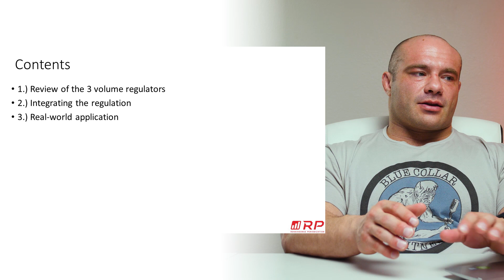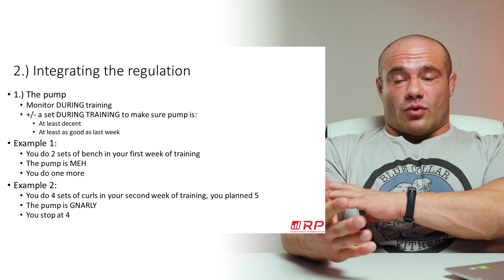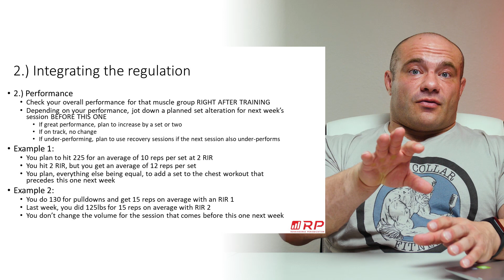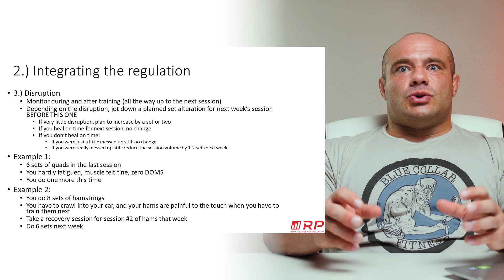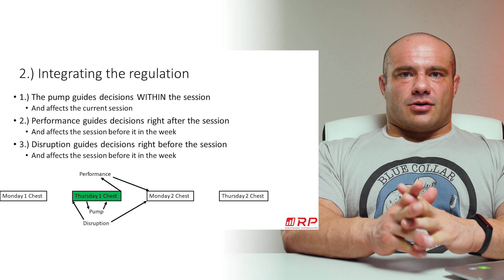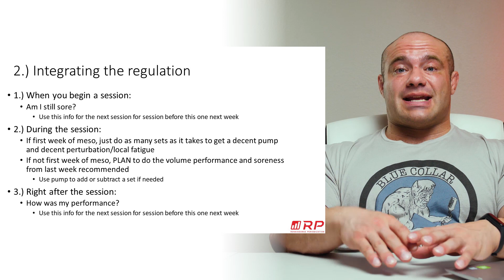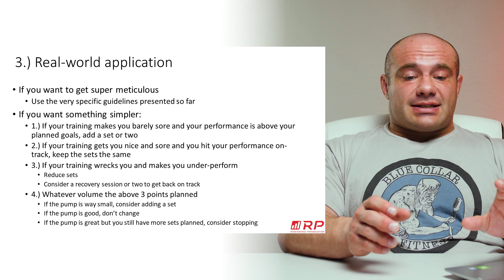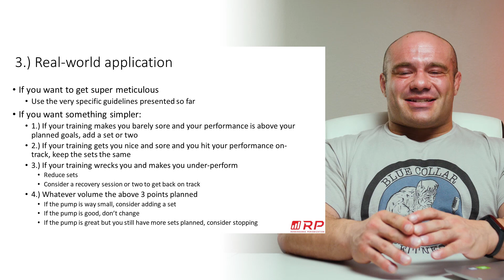Using Pump, Disruption, and Performance to Adjust Your Volume